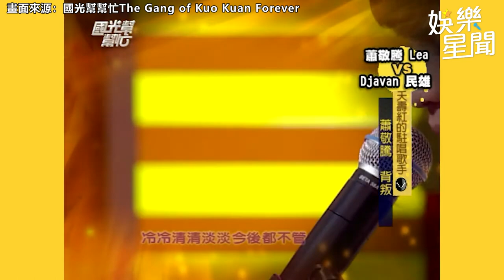蕭敬騰首上通告超靦腆影片被翻出 歌聲爆發力十足驚呆全場｜三立娛樂星聞